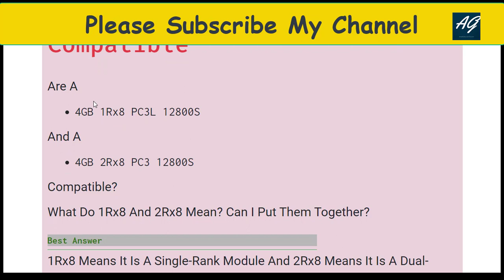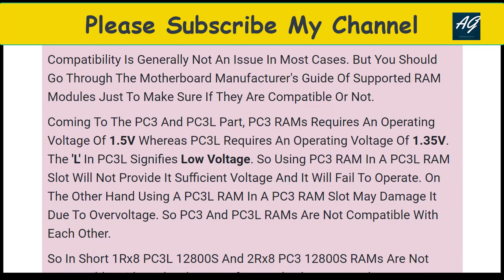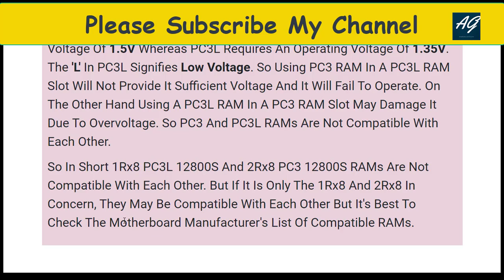What does the 1Rx8 mean vs. 2Rx8 for RAM and are they compatible?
1Rx8 means it is a single-rank module and 2Rx8 means it is a dual-rank module module. Rank is a data block which is 64 bits wide without Error Correction Code (ECC) created using some, or all of the memory chips on a module. The x8 in them specifies the number of banks in the memory module.